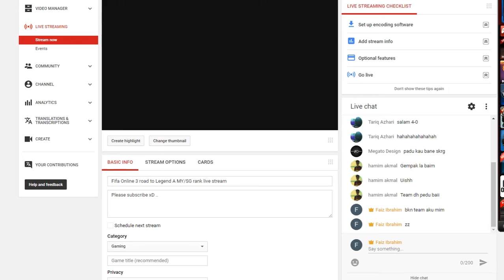Fifa Online 3 road to Legend A MY/SG rank live stream